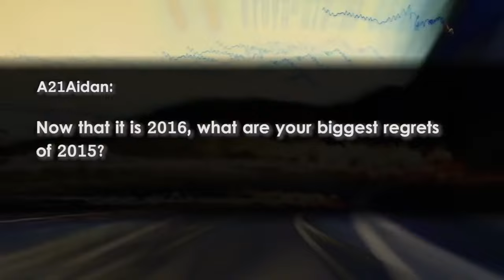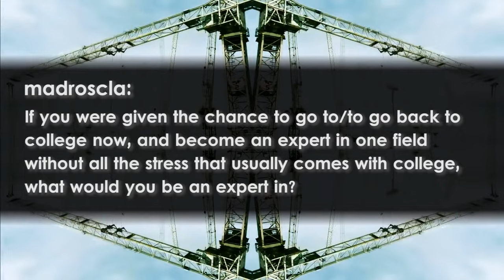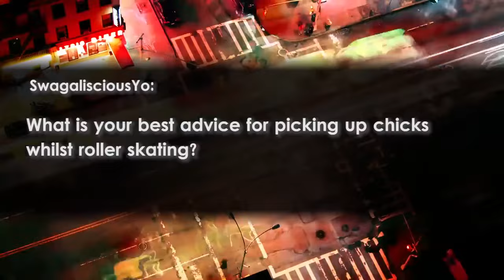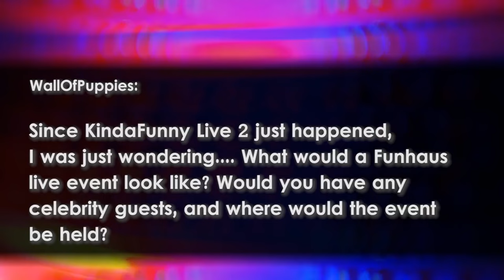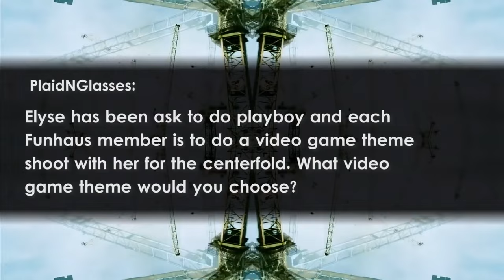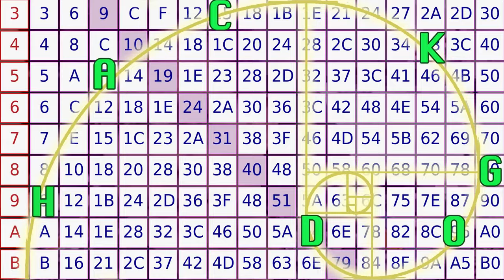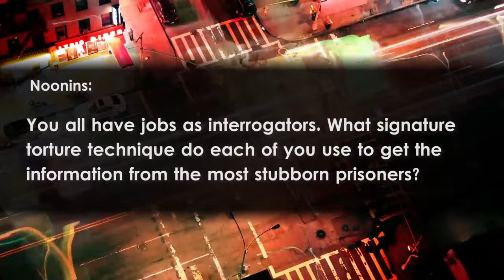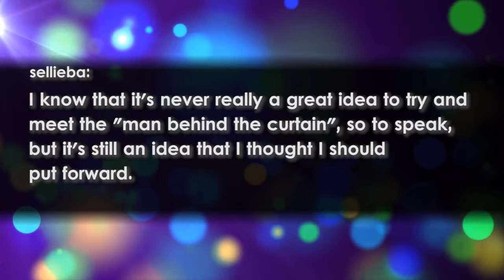03 Funhaus Open Haus 2016